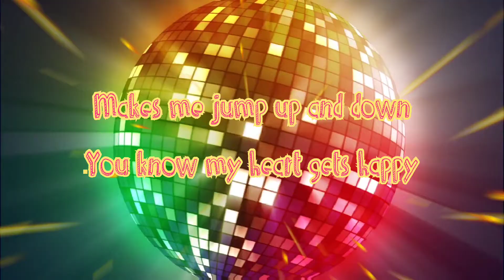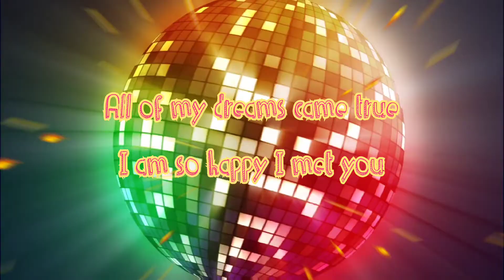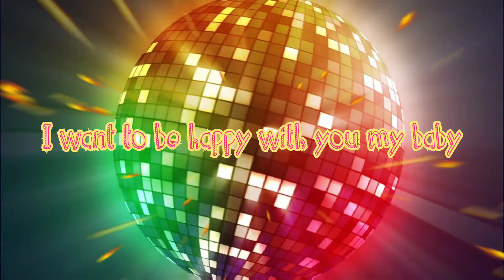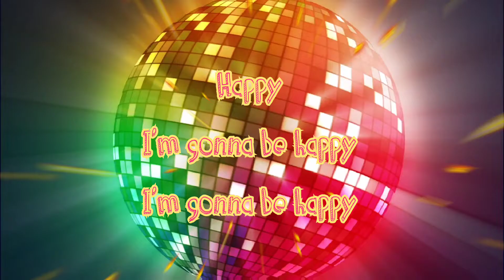Happy_Square Heads(Lyrics)